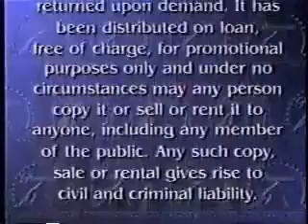Paramount Home Video Logo 1995 Demo Tape Variant Reversed